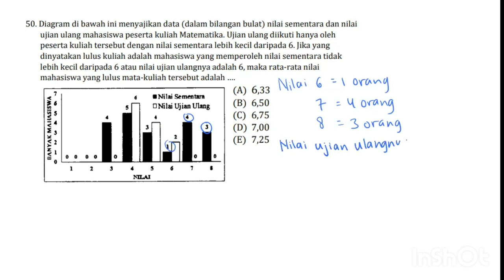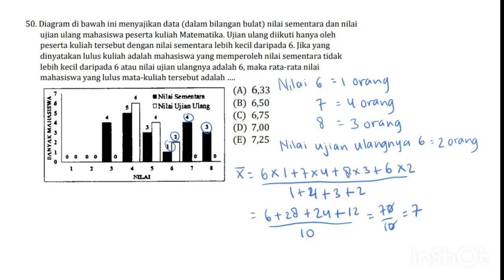Pembahasan Soal SBMPTN Tahun 2015 - TPS / 634 / Nomor 50 - Penyajian Data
Berikut adalah video pembahasan soal Penyajian Data buat para pejuang univ impian nih! Semangat ya, Sobat Ilmu😆✏️